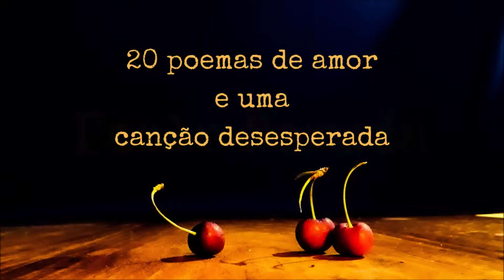Pablo Neruda - Hemos perdido aun este crepúsculo - Poema 10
Hemos perdido aun este crepúsculo.
Nadie nos vio esta tarde con las manos unidas
mientras la noche azul caía sobre el mundo.

He visto desde mi ventana
la fiesta del poniente en los cerros lejanos.

A veces como una moneda
se encendía un pedazo de sol entre mis manos.

Yo te recordaba con el alma apretada
de esa tristeza que tú me conoces.